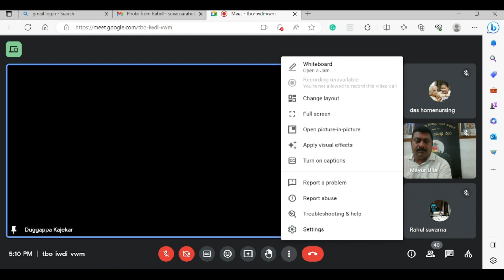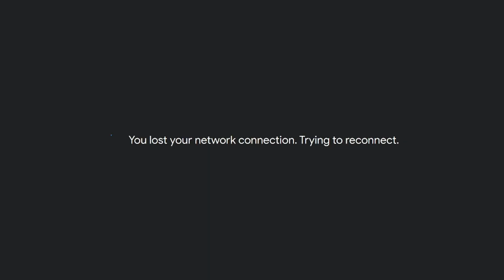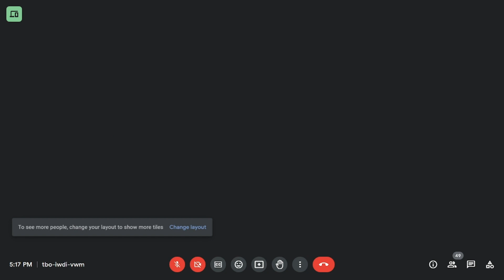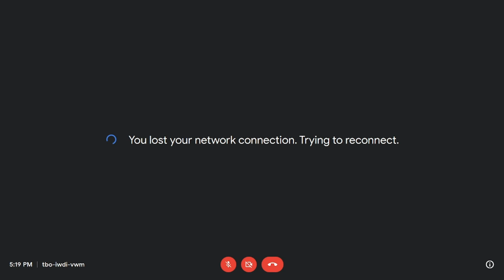ಕುಲಕಸುಬಾದ್ ಕುಂಬಾರಿಕೆ ll ಎಗ್ಗೆ 126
ಮಂಗಳೂರು ವಿಶ್ವವಿದ್ಯಾನಿಲಯ, ಶ್ರೀ ಧರ್ಮಸ್ಥಳ ಮಂಜುನಾಥೇಶ್ವರ ತುಳು ಪೀಠ, ಶ್ರೀ ಸಂಸ್ಥಾನ ಒಡಿಯೂರು ತುಳು ಅಧ್ಯಯನ ಕೇಂದ್ರ, ತುಳು ಸ್ನಾತಕೋತ್ತರ ಅಧ್ಯಯನ ವಿಭಾಗ ವಿಶ್ವವಿದ್ಯಾನಿಲಯ ಸಂಧ್ಯಾ ಕಾಲೇಜು ಮಂಗಳೂರು, ಈ ಸಂಸ್ಥೆಲೆನ ಸೇರಿಗೆಡ್
ಗೇನ ಪೊಲಬುದ ಪರಪು ಎಗ್ಗೆ 126- ವೆಬಿನಾರ್ ಕಾರ್ಯಕ್ರಮ
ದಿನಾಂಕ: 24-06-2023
ವಿಷಯ: ''ಕುಲಕಸುಬಾದ್ ಕುಂಬಾರಿಕೆ''
ಗೇನದ ಪೊಲಬು: ಡಾ. ದುಗ್ಗಪ್ಪ ಕಜೆಕಾರ್, ಸಂಯೋಜಕೆರ್, ಸಮಾಜಕಾರ್ಯ ಸ್ನಾತಕೋತ್ತರ ವಿಭಾಗ, ಸ.ಪ್ರ.ದ. ಕಾಲೇಜು, ತೆಂಕನಿಡಿಯೂರು, ಉಡುಪಿ.
ಗುರ್ಕಾರ್ಮೆ: ಶ್ರೀ ಲಯನ್ ಅನಿಲ್ ದಾಸ್, ಗುರ್ಕಾರ್ಲು, ಲಯನ್ಸ್ ಕ್ಲಬ್, ಮಂಗಳಾದೇವಿ.
ಮಲ್ಲ ಬಿನ್ನೆರ್: ಶ್ರೀ ಮಯೂರ್ ಉಳ್ಳಾಲ್, ಗುರ್ಕಾರ್ಲು, ದಕ್ಷಿಣ ಕನ್ನಡ ಜಿಲ್ಲಾ ಮೂಲ್ಯರ ಯಾನೆ ಕುಲಾಲರ ಮಾತೃ ಸಂಘ, ಮಂಗಳೂರು.
ಮಾನಾದಿಗೆದ ಬಿನ್ನೆರ್: ಶ್ರೀ ನಾಗೇಶ್ ಕುಲಾಲ್, ಗುರ್ಕಾರ್ಲು, ಕಲಾಕುಂಭ ಸಾಂಸ್ಕೃತಿಕ ವೇದಿಕೆ, ಕುಳಾಯಿ.
ಇಂಚಿತ್ತಿನ ಎಡ್ಡೆ ಲೇಸ್ ಗ್ ಎಡ್ಡೆಪ್ಪುನು ಬಯಕುವ
ಡಾ| ಲಕ್ಷ್ಮೀದೇವಿ ಎಲ್., ಪ್ರಾಂಶುಪಾಲೆರ್, ಡಾ| ಮಾಧವ ಎಂ. ಕೆ., ಸಂಯೋಜಕೆರ್, ಶ್ರೀಮತಿ ವೇದಸ್ಮಿತ, ಶ್ರೀ ಪ್ರಸಾದ್ ಅಂಚನ್, ಕಾರ್ಯಕ್ರಮ ಸಂಯೋಜಕೆರ್ - ತುಳು ಸ್ನಾತಕೋತ್ತರ ಅಧ್ಯಯನ ವಿಭಾಗ, ವಿಶ್ವವಿದ್ಯಾನಿಲಯ ಸಂಧ್ಯಾ ಕಾಲೇಜು ಮಂಗಳೂರು